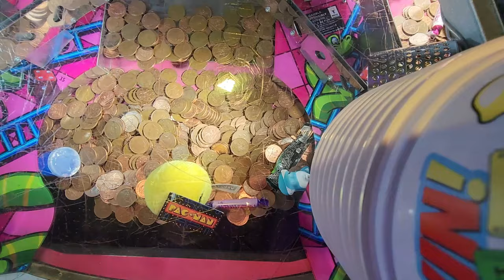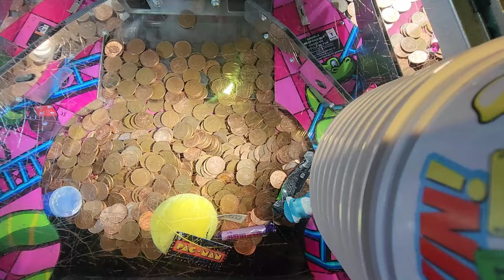PAC-MAN PLUSH WIN!? | 2p Coin Pusher Amusement Arcades | Skegness, UK 🇬🇧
With Pac-Man plushes on the line, can we pull through and make a mega win on the coin pushers of Skegness? Who knows! Let's find out!

A coin pusher, or a penny pusher is a type of arcade game with the objective of winning prizes in the form of coins or other items. Prizes are won when they are dislodged from a playfield covered in coins, into a payout slot. Players can only manipulate the playfield by adding coins to the opposite end of the playfield from the payout slot, where a continuously moving mechanism pushes newly added coins toward the payout slot.

The game features a physical playfield that is covered in coins, and automatically moves back and forth. At one end of the playfield is a barricade, and the other end of the playfield ends in an overhang. As the playfield moves toward the barricade, part of it slides underneath the barricade, and the barricade pushes all of the coins toward the overhang. A player can drop coins onto the playfield, and their objective is to add coins to the playfield such that the barricade will push their coin into other coins, creating a chain reaction that pushes coins off the overhang at the other end of the playfield.

Below the last overhang is the payout slot, where any coins leaving the mechanism form the prize. In addition to the dislodged coins, larger prizes can also ride on top of the coins in the playfield, to be won if they fall into the payout slot with the coins.

Video Title: PAC-MAN PLUSH WIN!? | 2p Coin Pusher Amusement Arcades | Skegness, UK 🇬🇧

-- GinkoSolutions.com